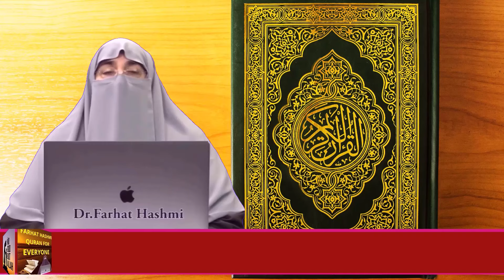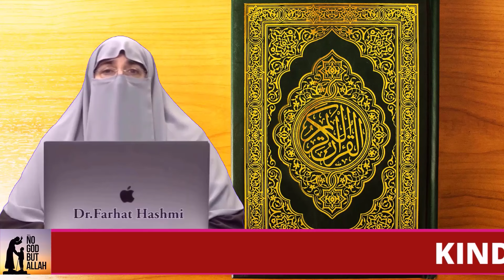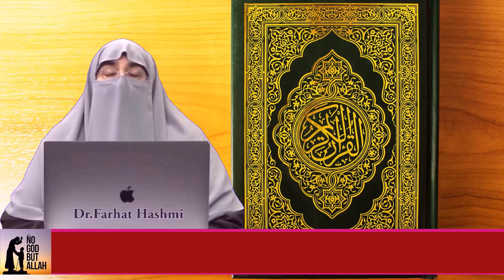Baamal Baniye | Part 2 | By Farhat Hashmi